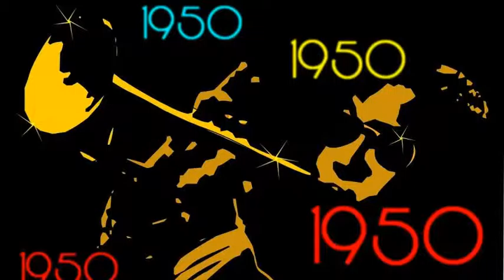Dave Brubeck Trio - Always